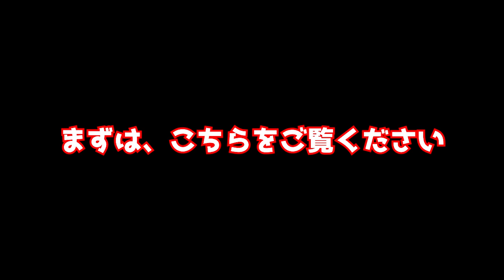【DQ2】シドーの謎を暴く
ファミコン版ドラクエ２のシドーに関する謎を暴いてみました。
元々はデルコンダルシドーがなぜ起こるのか？を調べてみたことがキッカケです。
そして、いろんな場所でシドーを召喚して遊んでみました。

もし、この動画を見て他にも気になった事があればコメントをください！
今後の動画のネタと公開していこうと考えています（*ﾟーﾟ）